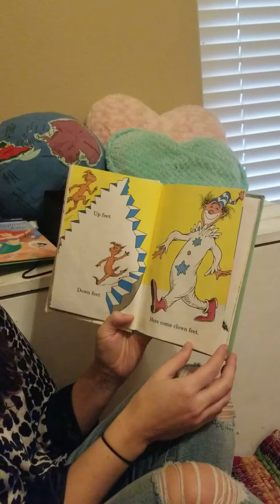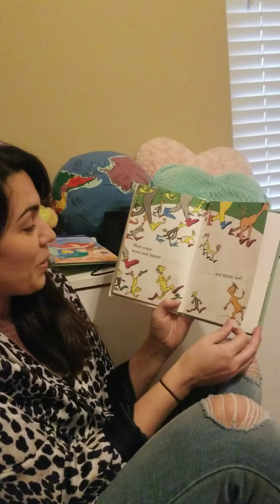Bedtime Story - Day